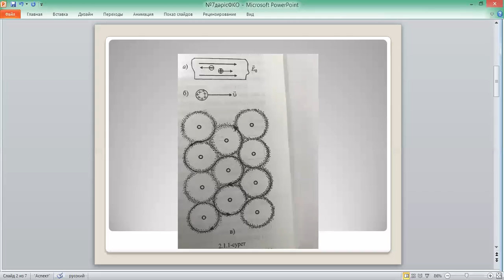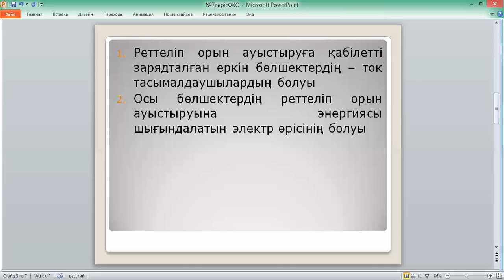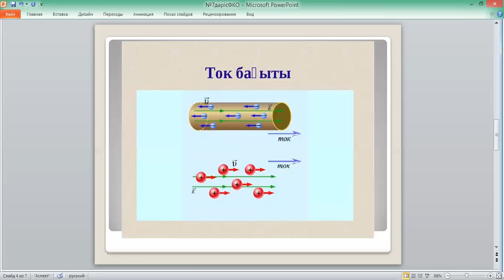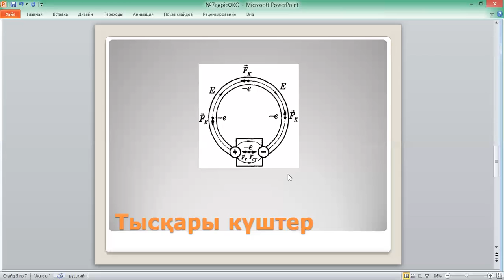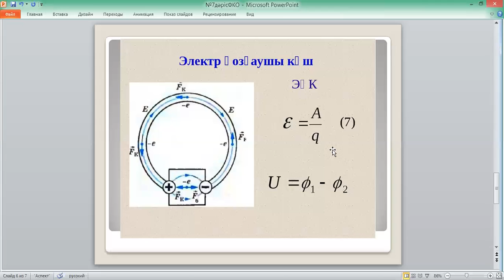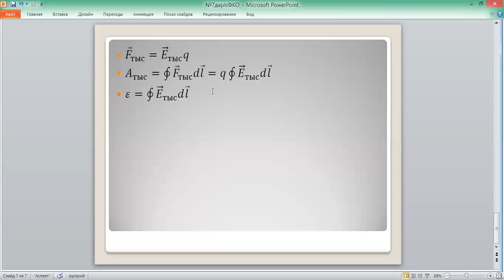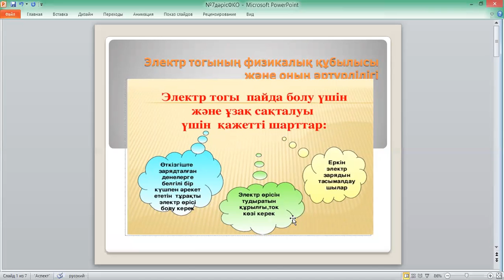Электроника және схемтехника негіздері Дәріс№7